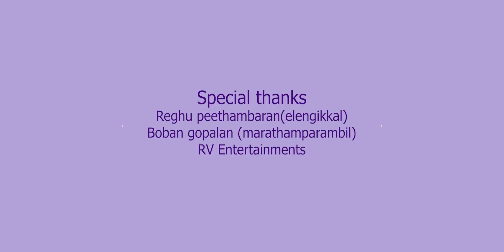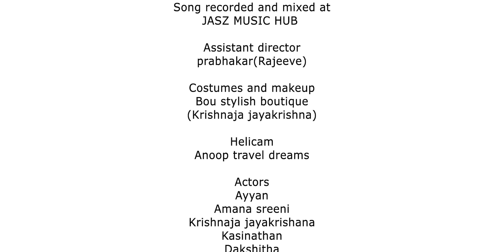Ente Murappennu|Malayalam music | album|| vishnuraj- Retheesh.Thattinpuram media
ente murappennu Malayalam music album 2022
 direction & music lyrics :vishnu Raj (Thattinpuram media )
 production :Retheesh Tk (Thattinpuram media)
Thattinpuram media
singer:suvin das

 Malayalam album

 Malayalam song

 album song

 thattinpuram

margamkali

album song Malayalam

 album song Malayalam 2022

 Malayalam musical album

 Malayalam love feel song